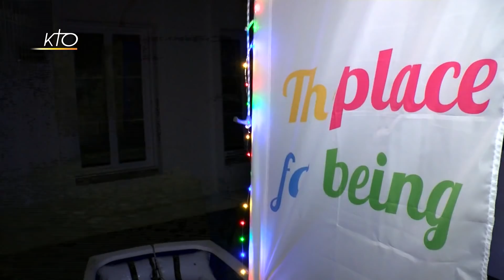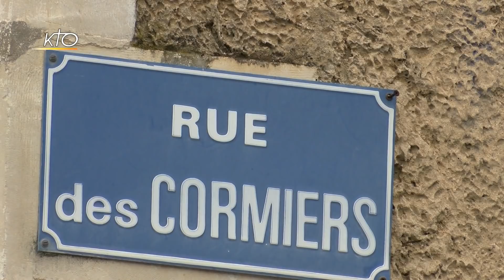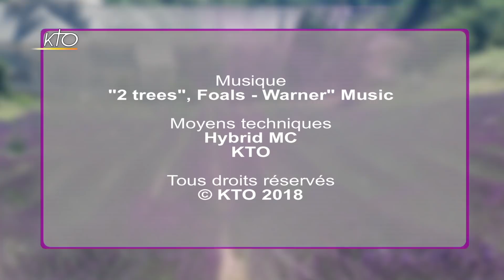Mgr Georges Colomb - diocèse de La Rochelle et Saintes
A La Rochelle, l´Eglise catholique vient d´inaugurer « Holy Spot », une maison entièrement consacrée aux jeunes. L´évêque de La Rochelle et Saintes souhaite qu´elle devienne un lieu de vie et de formation, pour aider les jeunes à devenir « des disciples » pour attirer d´autres jeunes qui ne connaissent pas la foi chrétienne. Ces jeunes ont symboliquement porté une barque tout autour du port de La Rochelle pour annoncer la nouvelle. Dans cette émission, Mgr Georges Colomb évoque par ailleurs la Mission de la mer auprès des personnes dont la profession est liée à des conditions de vie difficiles. Il souligne aussi la pastorale de l´accompagnement des élus chrétiens. Une aumônerie vient d´ouvrir pour les soutenir dans leur mission « au service du bien commun ».